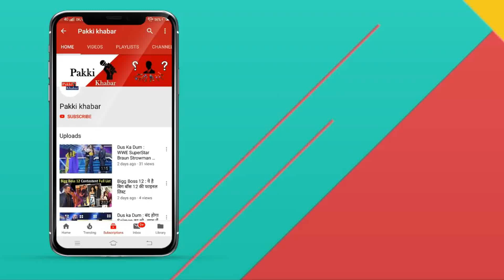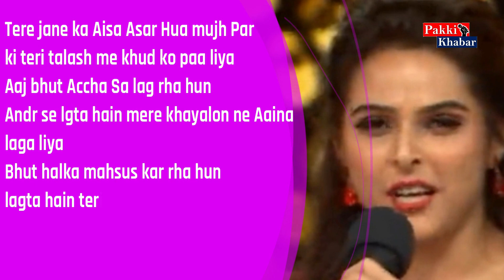Nach Baliye : Vishal Aditya Singh Proposed Madurima Tuli on Live Stage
Nach Baliye : Vishal Aditya Singh Proposed mMadurima Tuli on Live Stage